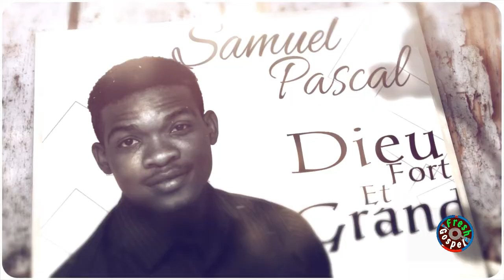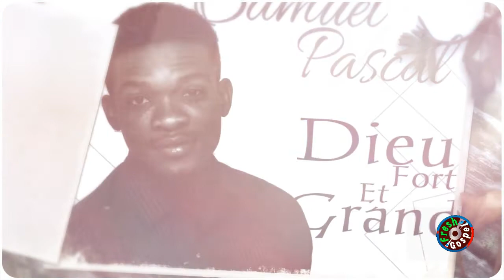SEIGNEUR TU ES GRAND - HAITIAN GOSPEL MUSIC 2018 DIEU FORT ET GRAND